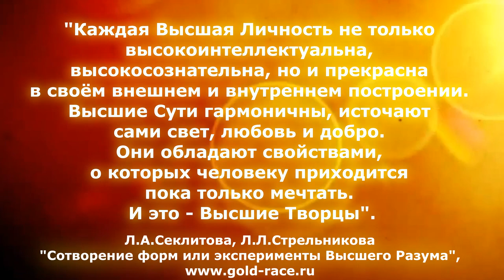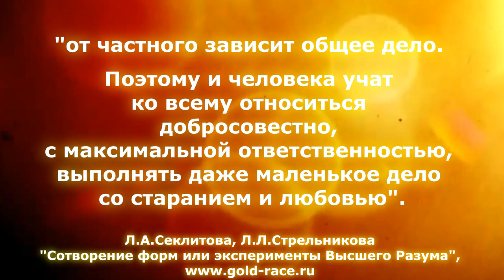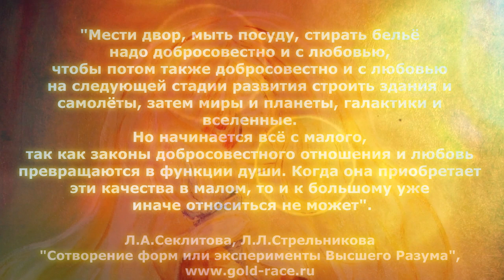✨ Высшие Личности. ✨ Л.А.Секлитова, Л.Л.Стрельникова. /Сотворение форм...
"✨Главное - это понимание того, что от частного зависит общее дело.
✨ Поэтому и человека учат ко всему относиться добросовестно, с максимальной ответственностью, выполнять даже маленькое дело со старанием и любовью.

✨☝️ Мести двор, мыть посуду, стирать бельё надо добросовестно и с любовью, чтобы потом также добросовестно и с любовью на следующей стадии развития строить здания и самолёты, затем миры и планеты, галактики и вселенные.
☺️ Но начинается всё с малого, так как законы добросовестного отношения и любовь превращаются в функции души. Когда она приобретает эти качества в малом, то и к большому уже иначе относиться не может".

✨ Л.А.Секлитова, Л.Л.Стрельникова "Сотворение форм или эксперименты Высшего Разума" (2019 г. изд.), стр. 85,